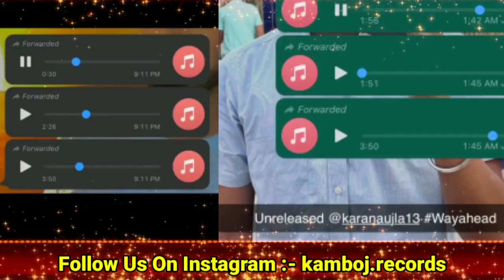Karan Aujla New Song | WAY AHEAD Karan Aujla Ep 4 Songs Leaked By Team | New Punjabi Songs 2022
way ahead karan aujla on 10 may
10 may karan aujla
0 to 100 sidhu moose wala
bloodlust sidhu moose wala
karan aujla sidhu moose wala
sidhu moose wala no name ep reaction
sidhu moose wala karan aujla ep
sidhu moose wala reply
scapegoat sidhu moose wala
sidhu moose wala scapegoat song
295 sidhu moose wala
Album Tracklist -:

80 degree karan aujla
ask about me karan aujla